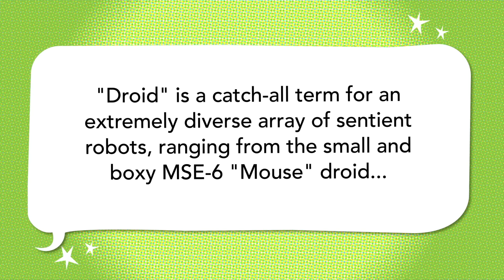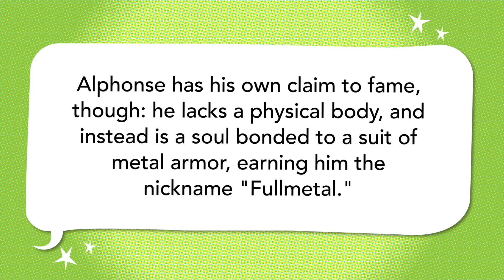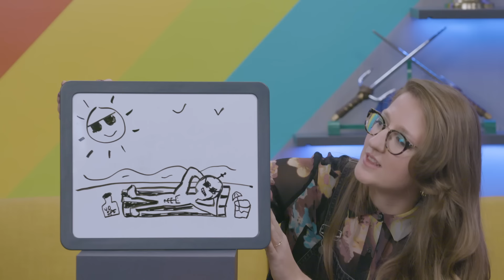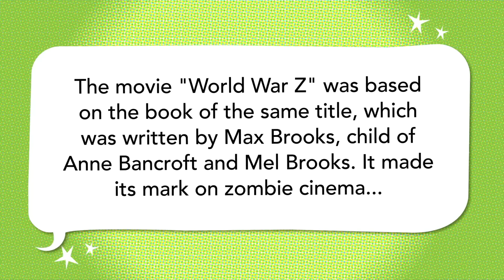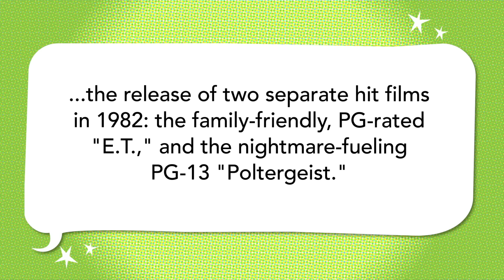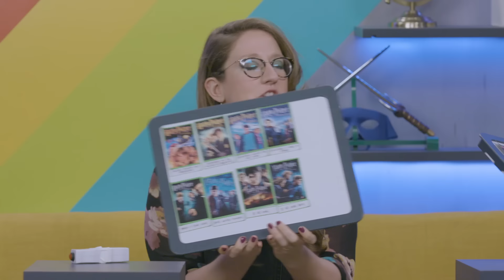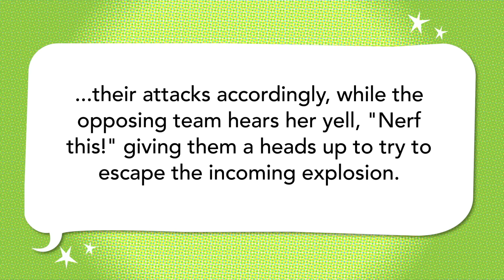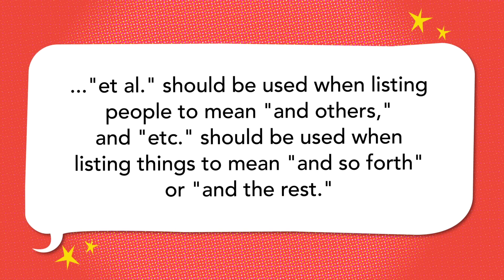Stranger Things, Steven Spielberg (Fans vs. Faves Pt. 2)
Caldwell Tanner, Jessica Ross, and Alyssa Rousonelos draw zaratans and debate fast zombies.